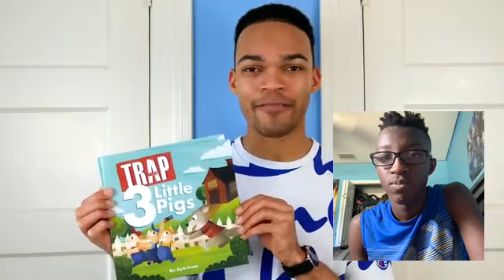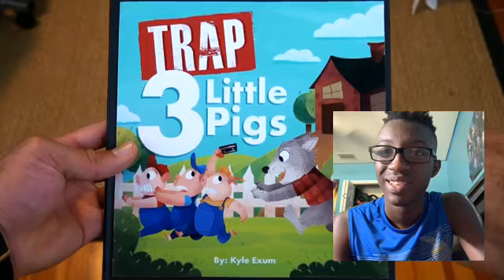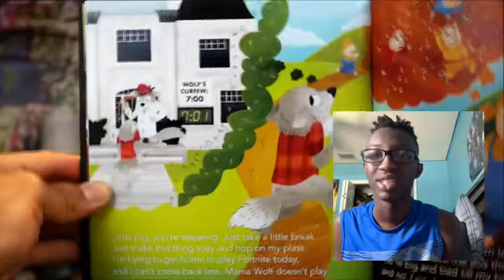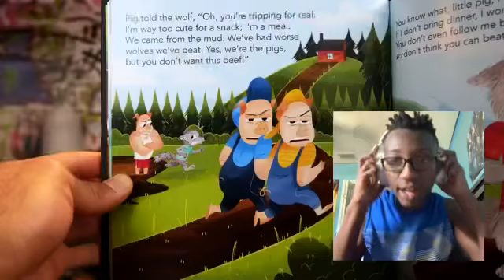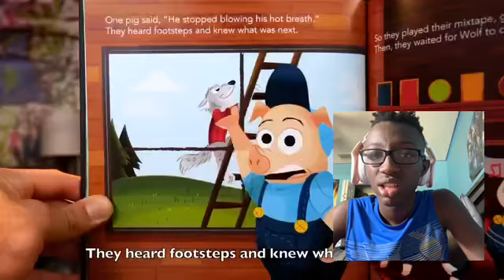Trap 3 Little Pigs MY REACTION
RIP Cameron Boyce